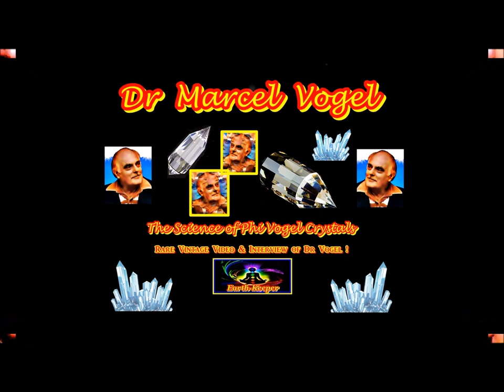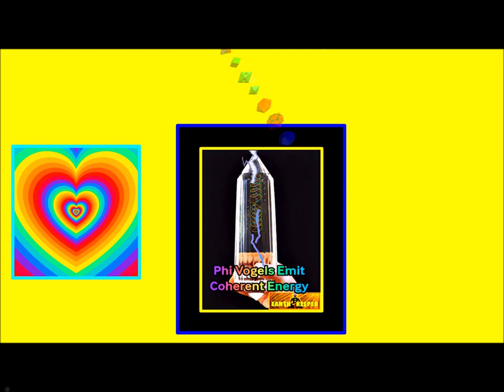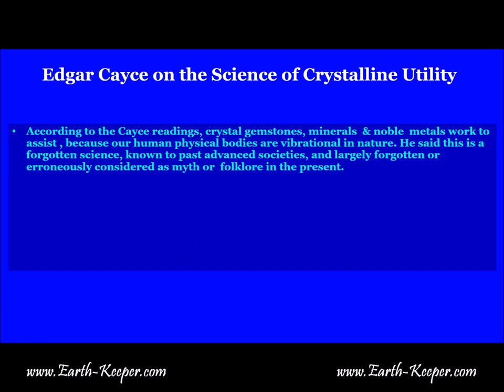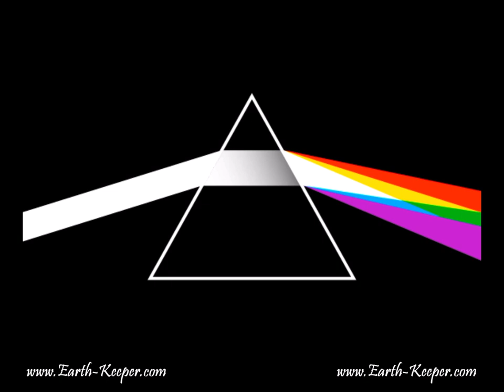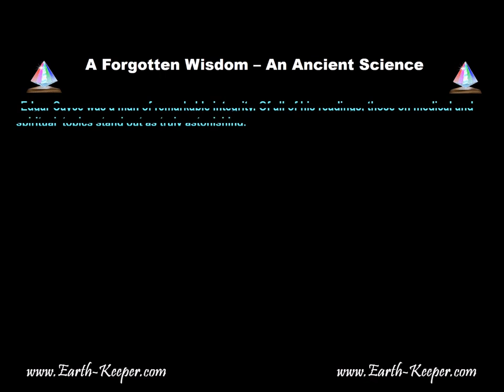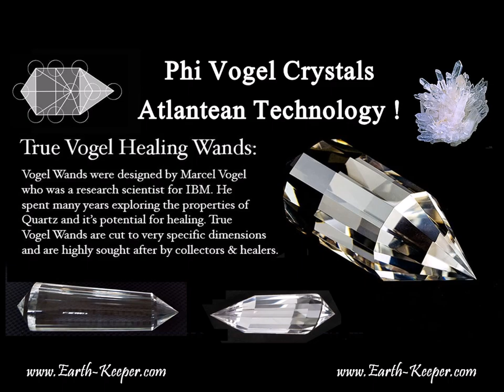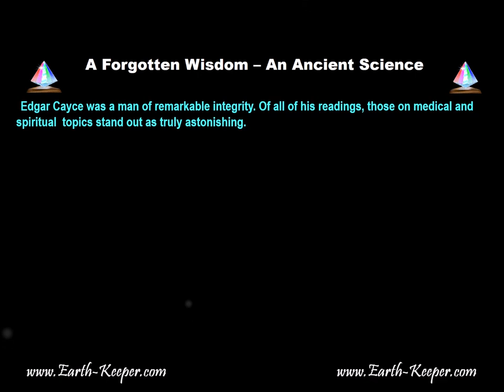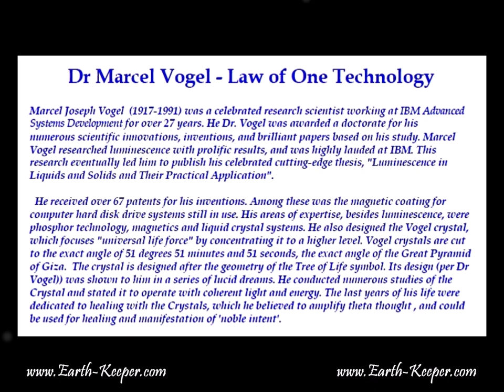Marcel Vogel~Science of Phi - Tesla of Crystallography - 2018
Earth-Keeper Dec 2018- View in HD: Marcel Vogel~ The Science of Phi - Tesla of Crystallography - 2018 - A Rare Interview with Dr Vogel - Fascinating !